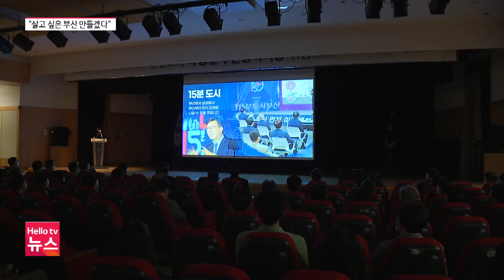박형준 부산시장·하윤수 부산교육감…민선 8기 첫 항해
부산 16개 구.군 기초지자체 단체장들이

취임해 공식 업무를 시작했습니다.